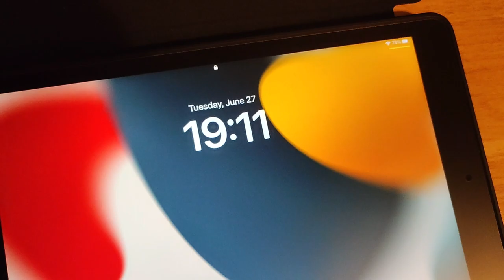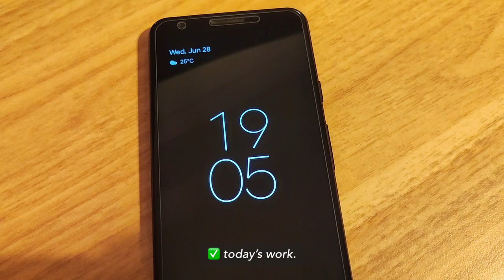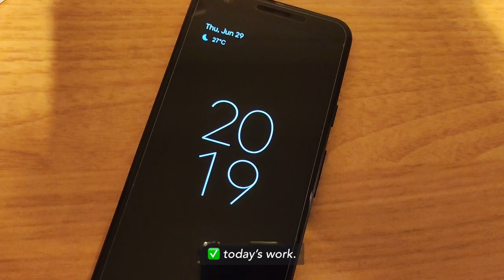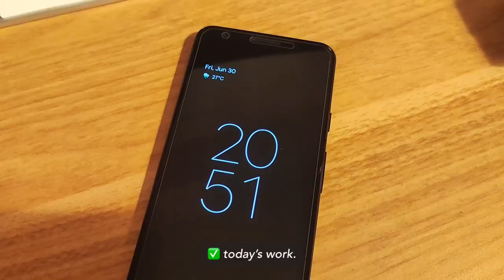Study Vlog: a cup broke, programming class has begun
# Music 🎵
Free Music for Videos 👉 Music by sunshine blvd. - Take It All Back
Free Music for Videos 👉 Music by Lily Fitts - Hurts Like Hell
Free Music for Videos 👉 Music by Public Library Commute - With Somebody